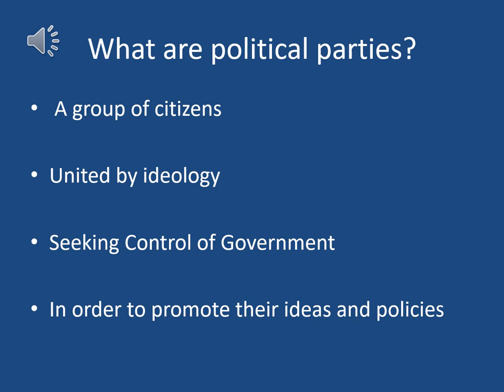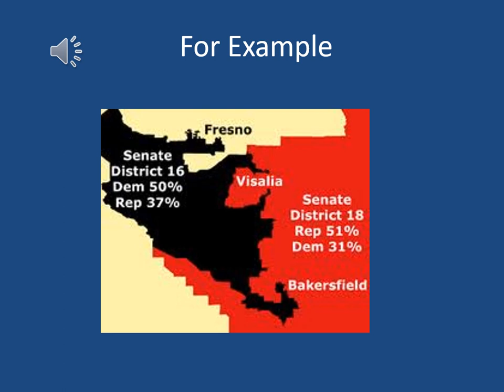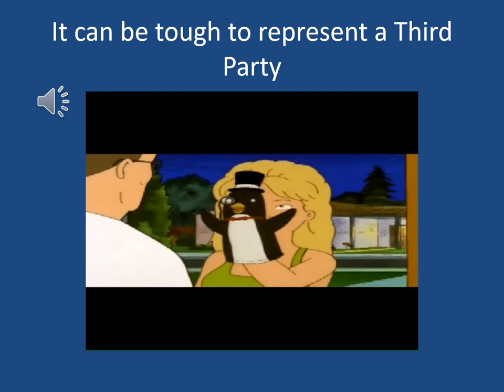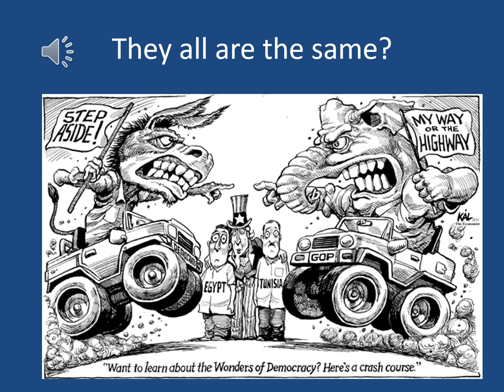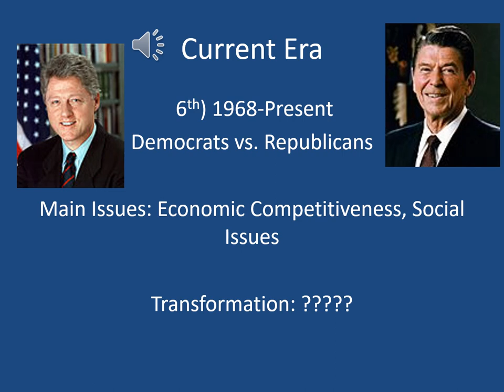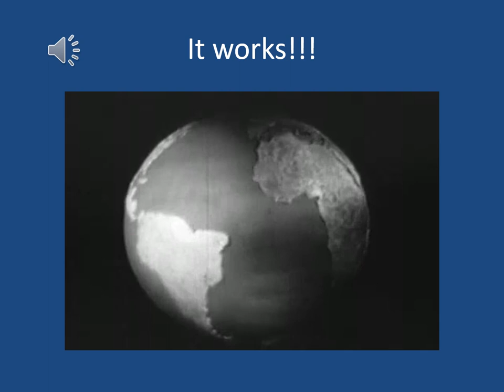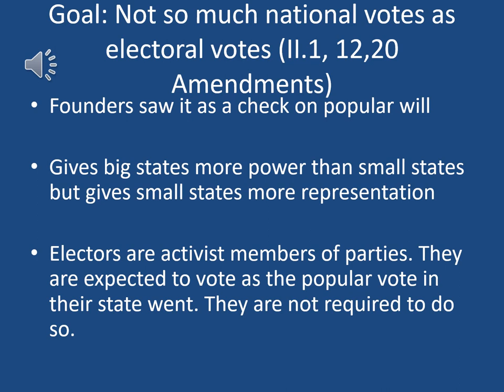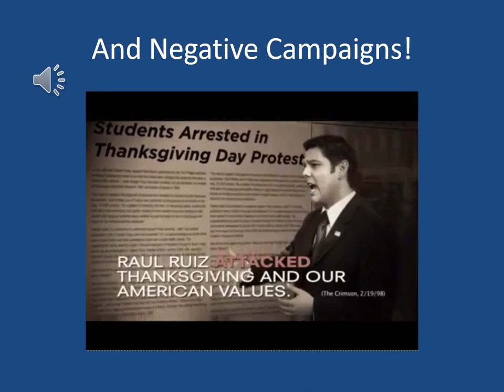Introduction to US Politics Lecture 15: Elections and Party System